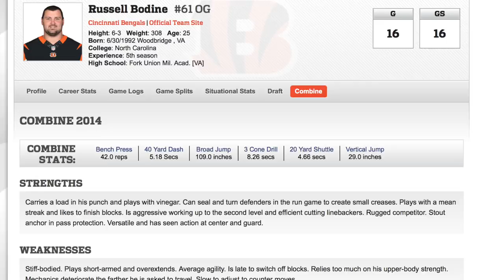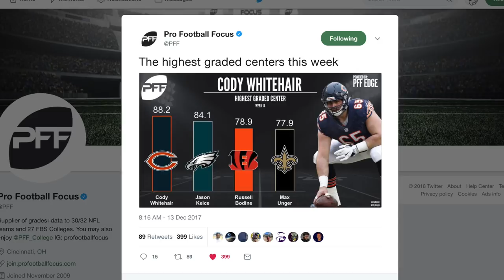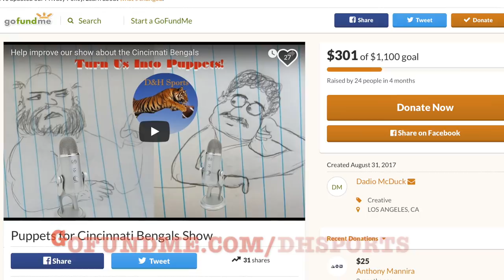Russell Bodine: Free Agency Evaluation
The fourth year center has been arguably the worst starter on the team. So why do the Bengals want him back? Dadio, Dr. Hodgie and John Sheeran evaluate the unrestricted free agent.